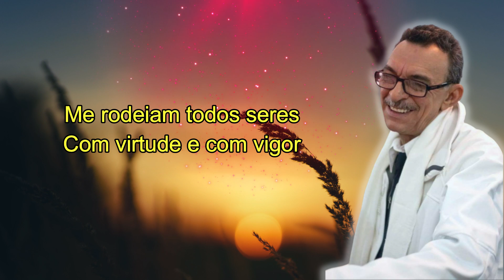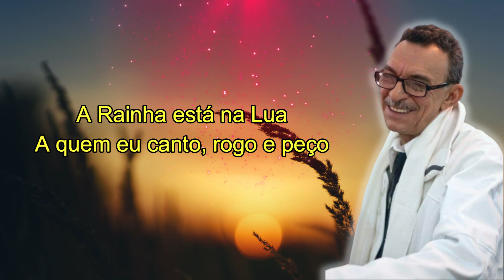Hino #96 🌳 O CRUZEIRO 🌳 (Cifra na Descrição) - Am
Hinário "O Cruzeirinho" recebido pelo Pad. Alfredo Gregório,
Uma joia rara no desenvolvimento pessoal e espiritual para quem souber apreciar.

Alfredo Gregório de Melo, filho do Padrinho Sebastião Mota de Melo e da
Madrinha Rita Gregório, nasceu no dia 7 de janeiro de 1950, no seringal Adélia, nos confins do rio Juruá, no Amazonas.

Hino #96 - O CRUZEIRO  - Am (marcha)

 E(2)   c   a   A    B    C(2)
Piso firme, sigo em frente
C(2)   B(2)   E(2)   A(2)
Na presença do meu Pai

E   A   B   C(2)  B    A  B(2)
A minha Mãe está comigo
G#(2)   A   B(3)   E(2)   A
E eu sou o Príncipe da Paz

        Am                C
É aqui neste Cruzeiro
            E                     Am
Aonde está todo amor
                  C                  E
Aonde está o sofrimento
            Bm7b5  E    Am
E onde está o clamor

Aonde o Mestre expirou
Por vontade das maldades
Mas com meu Pai aqui estou

Onde se consagra todo amor
Me rodeiam todos seres
Com virtude e com vigor

Nesta morada onde habito
Também habita São João
Reunindo todos filhos
Para sua realização

Ele é o Rei do Sol
Que comanda o Universo
A Rainha está na Lua
A quem eu canto, rogo e peço

As Estrelas do firmamento
Obedecem o Seu comando
Com a ordem do meu Pai
Aqui eu peço, faço e mando

Bons Estudos irmandade!